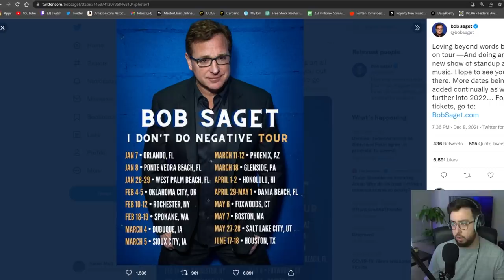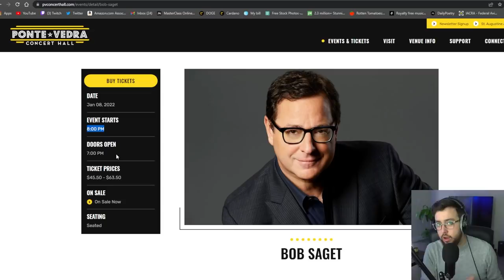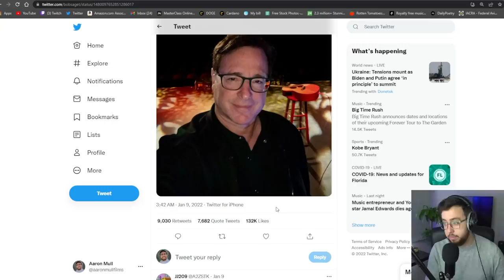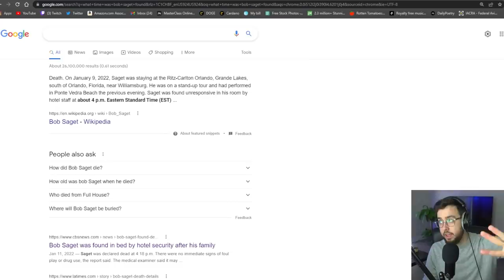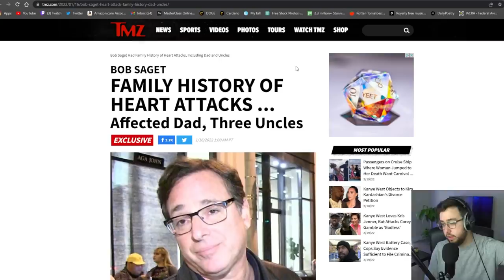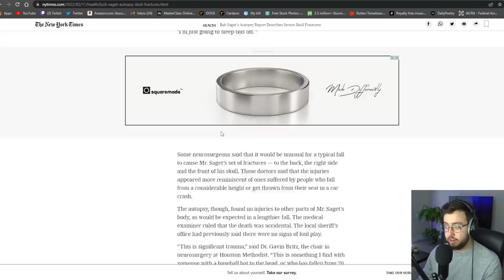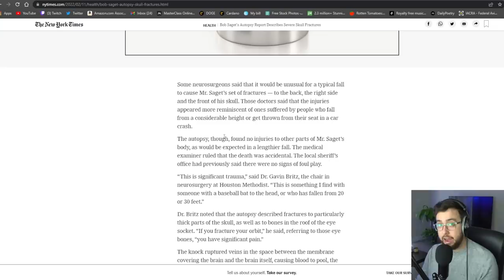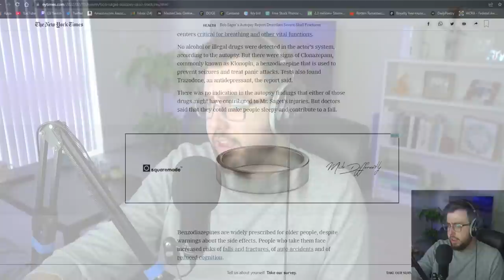What REALLY Happened to Bob Saget?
If you have tips on cases I’m currently covering, ideas for future streams, or general feedback, the best way to get that information to me is via a form I’ve set up.